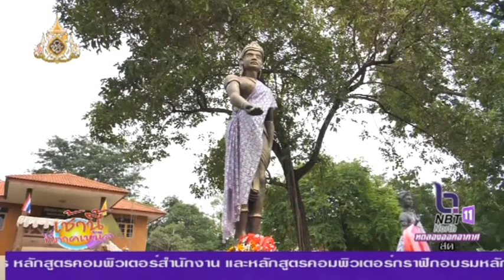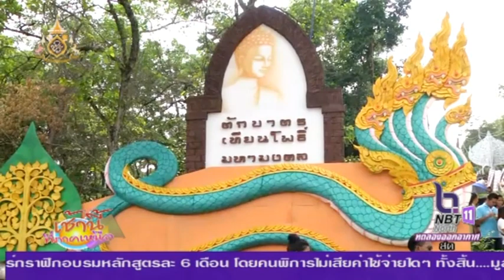บรรยากาศ งานประเพณีตักบาตรเทียนโพธิ์ บ้านท่าน้ำอ้อย อำเภอพยุหะคีรี นครสวรรค์